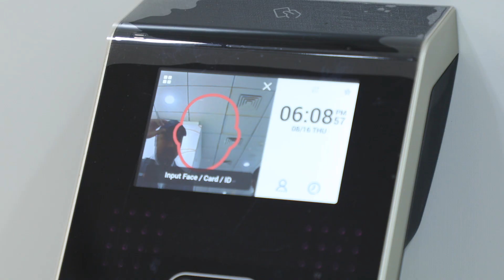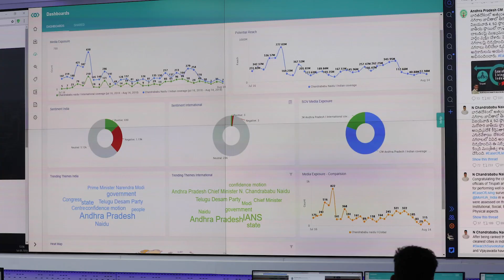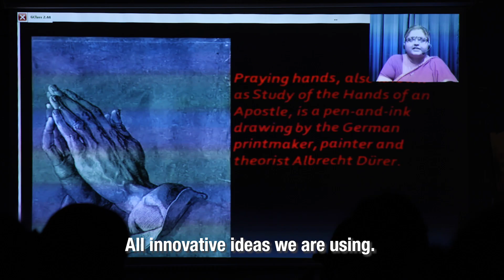Transforming Lives with State of Andhra Pradesh Real Time Governance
The State of Andhra Pradesh in India is enriching citizens’ lives through a real-time governance center developed by Hitachi. The centralized command center is improving public safety and coordinating disaster relief response through insights derived from data across departments, IoT devices and surveillance systems integrated with real-time actionable analytics.